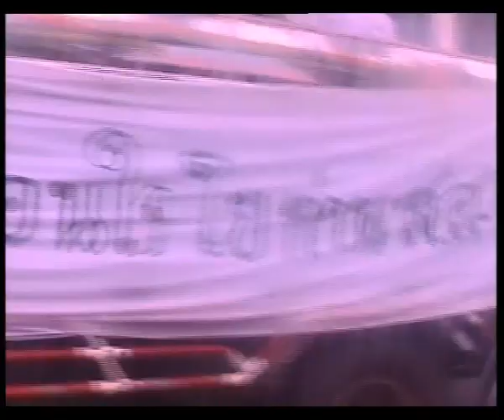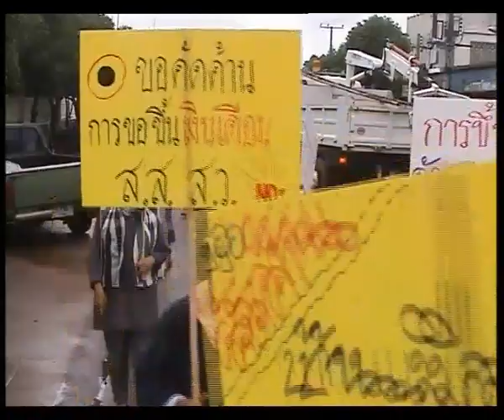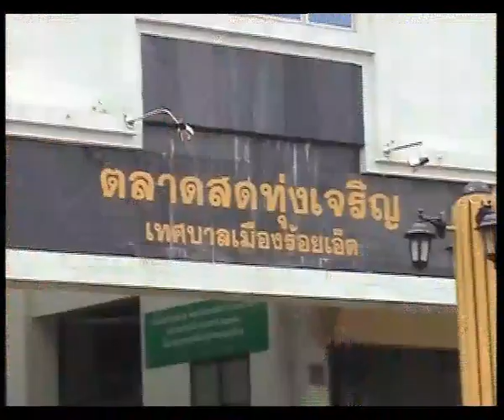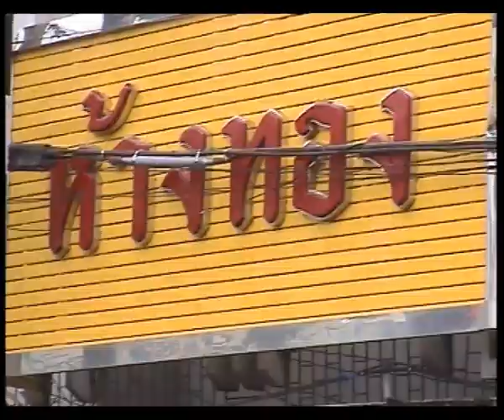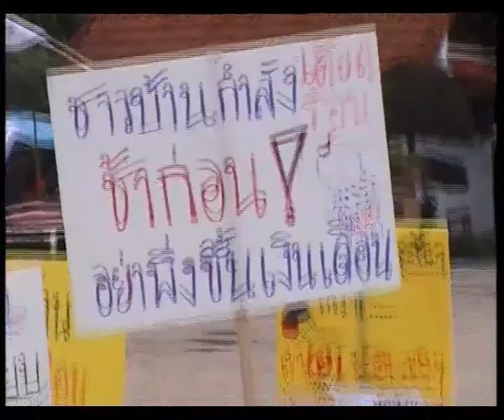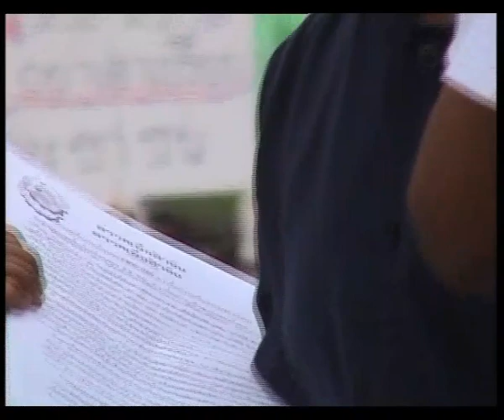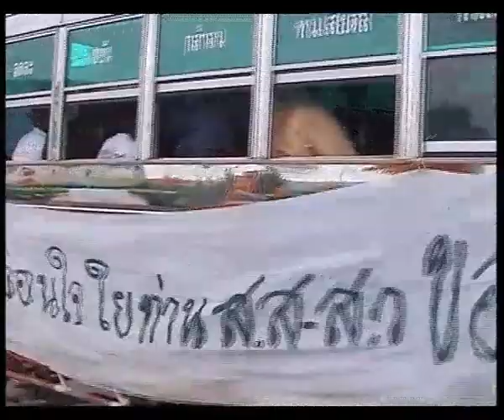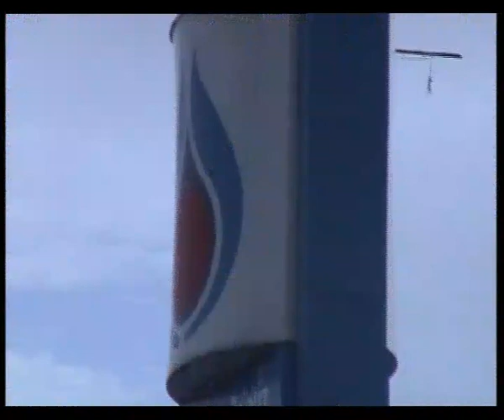รณรงค์ต่อต้านการขึ้นเงินเดือน สส. สว. ณ จังหวัดร้อยเอ็ด || ประวัติศาสตร์ศีรษะอโศก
รณรงค์ต่อต้านการขึ้นเงินเดือน สส. สว. ณ จังหวัดร้อยเอ็ด